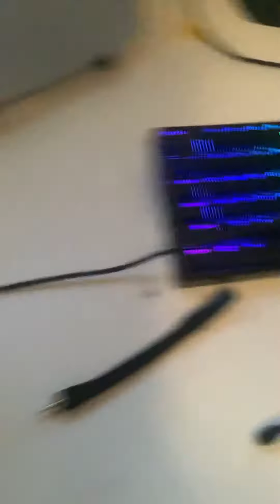Here’s my room tour